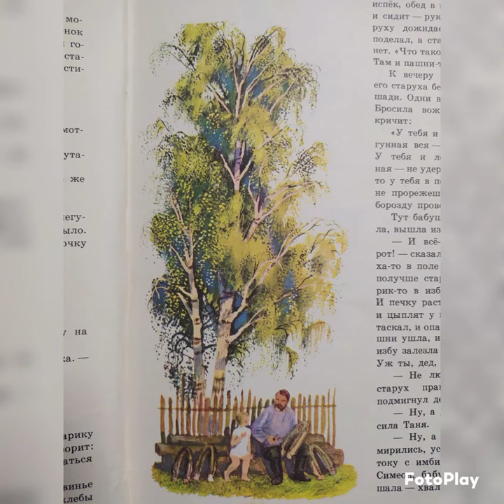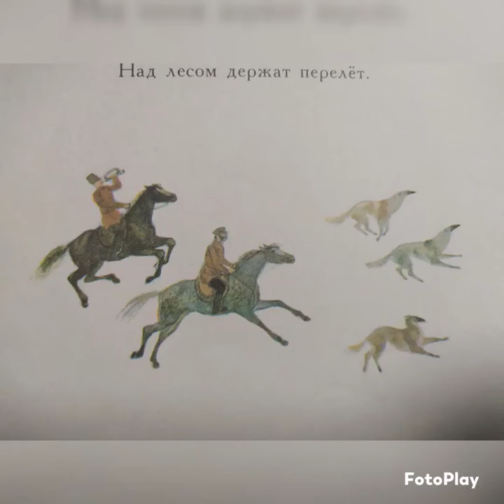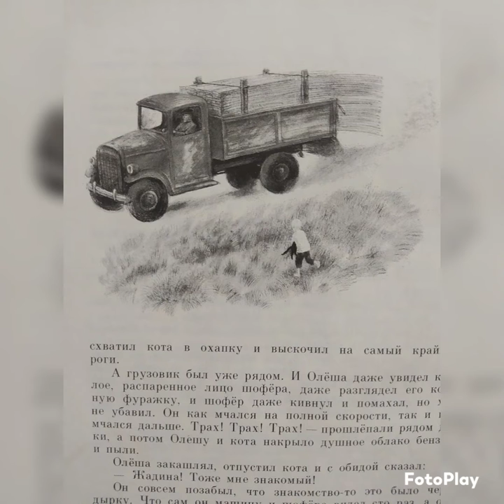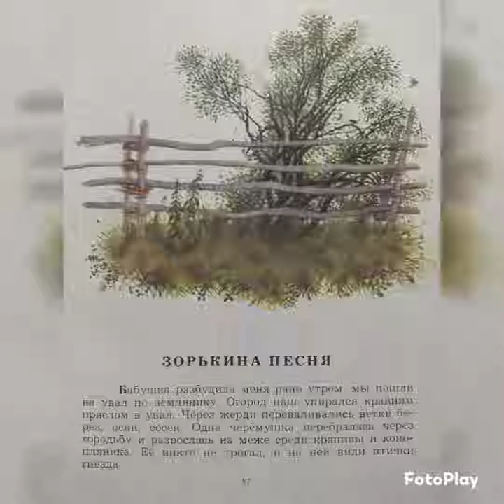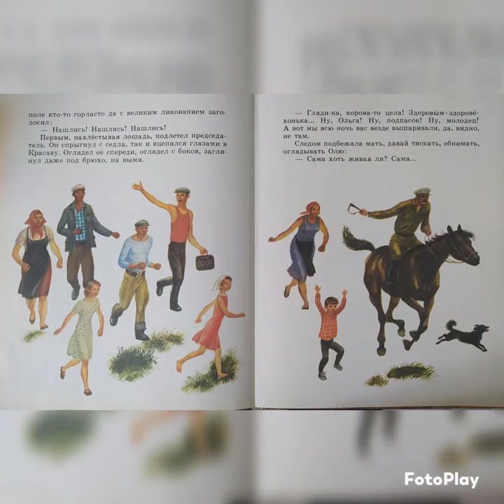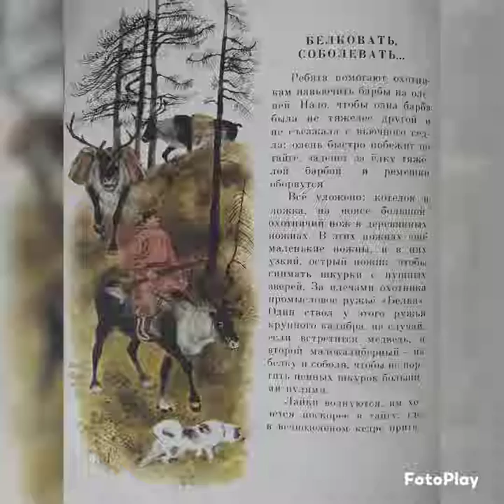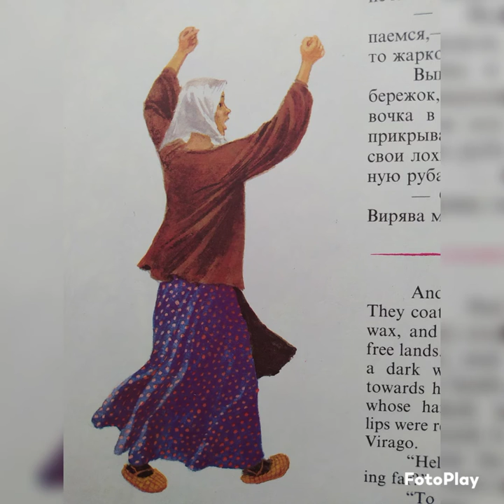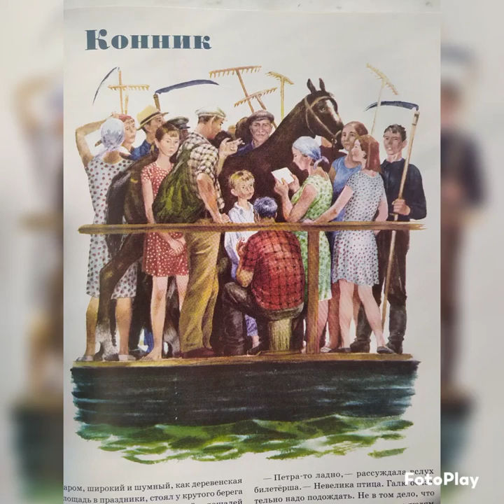illustrations by Nicholas Ustinov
моя коллекция иллюстраций Николая Устинова